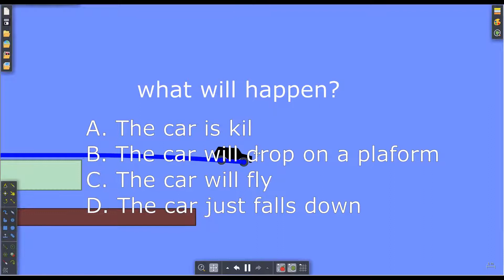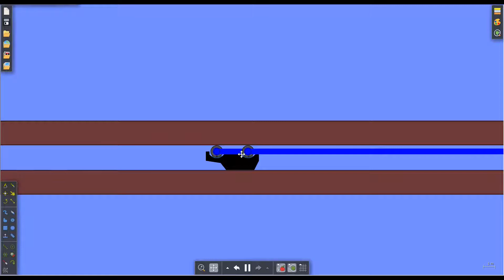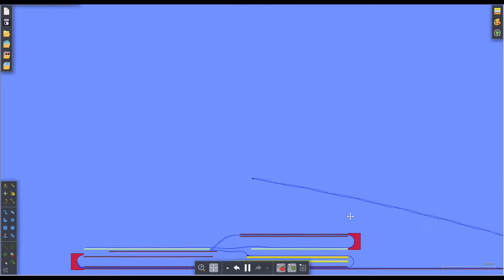car trick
guess what happens next